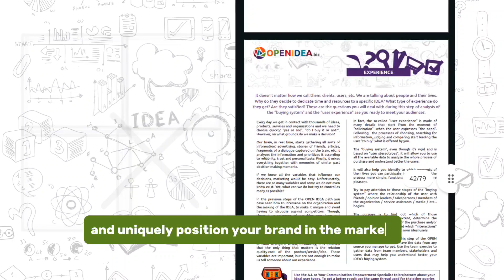OPENIDEA.biz | Power to Your Purpose!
Start shaping your brand’s future today with OPENIDEA.biz. Leverage the Power Book and yOCA AI, alongside Ivan Turatti’s guidance, to forge a purpose-driven communication strategy.